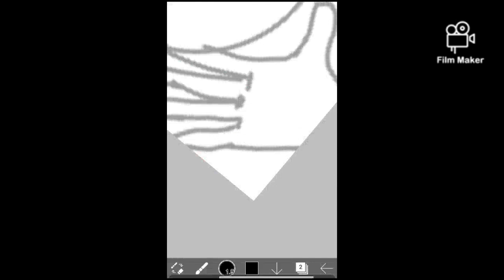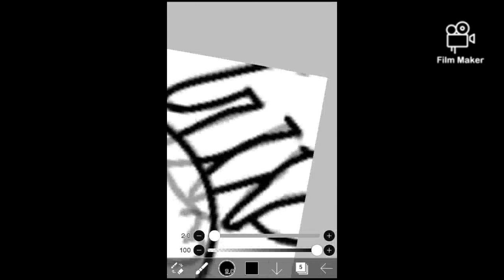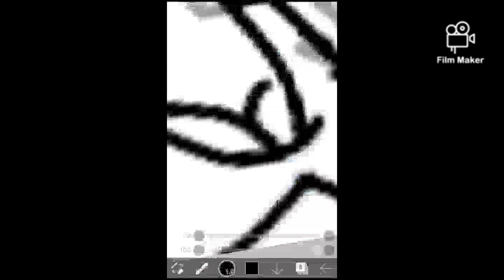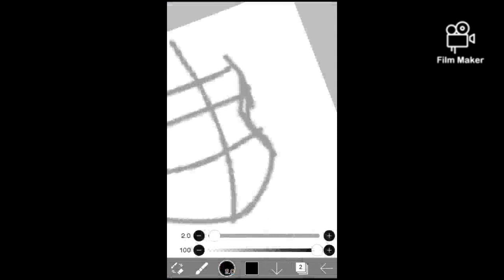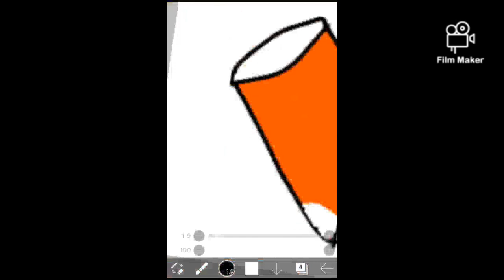New Miraculous - Vi. Made is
Description of Vi: "Yes, from the very beginning I lived in Ajalar, until an owl with a little sister - Yasmine came to me. I was still the Queen of Siveria until they killed her. I'm so sorry that Siveria turned into ruins. And after I was killed in front of Yasmin, this picture will remain in her memory for a long time, as well as the picture in which I taught her everything. No one knows why life is so cruel. But I promise that I will protect Yasmin and will always be close to her! Even though I'm an older sister for her, but I will never leave her in trouble!"
1. White rank "Devil's Soul";
2. Green rank "Imitation";
3. Blue rank "Second Chance!";
4. Purple rank "Very Angry Nanny"
Main characteristic: Intelligence, role: Healer, Control, is Yasmine's older sister. Skills and their descriptions and the description itself in the pinned comment. Vi's artifact is the Charm of Light - this is a bracelet that the girl wears in her right hand. This artifact grants Magic Protection. Vi's pets are: Merlin, Kain, Axel and Horus. Vi's symbols
1. Magic attack;
2. Health;
3. Dodge;
4. Protection from magic;
5. Intelligence.